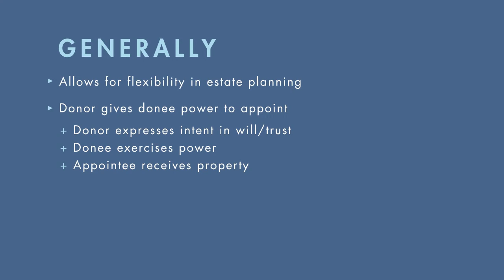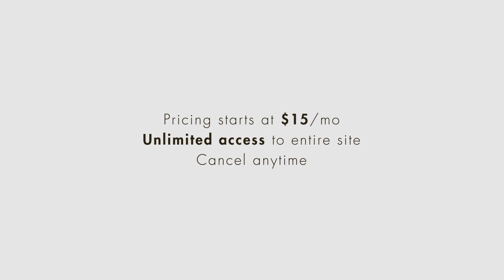Wills, Trusts, and Estates Law tutorial: Power of Appointment | quimbee.com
A brief excerpt from Quimbee's tutorial video on what happens if a beneficiary dies, becomes incapacitated, or even refuses to take the decedent’s property.

This video is just one of five videos in our "Estate Planning and Administration" tutorial, in which you'll learn about the process of arranging for and carrying out the disposition of an estate after death and the various aspects of this process, such as probate, non-probate transfers, the power of appointment, and estate taxation.

"Estate Planning and Administration" table of contents:

1. Probate
2. Nonprobate Transfers
3. Power of Appointment
4. Estate Taxation

The "Estate Planning and Administration" tutorial also contains quizzes and a test to gauge your understanding of the concepts discussed in the videos. You can even earn the "Estate Planning and Administration" merit badge.